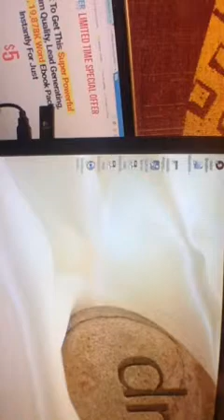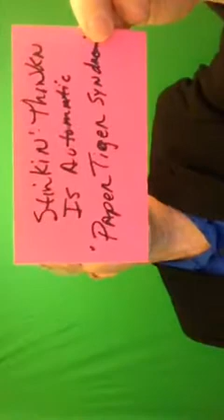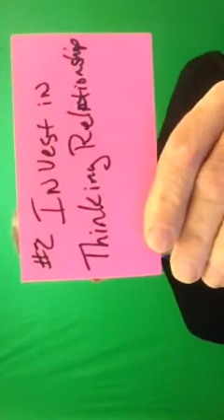Dean E Renfro's Just Out ( "Exit Stinkin' Thinkin' Insert Leader Thinkin' )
"Catch The Latest Scopes From Dean Renfro" website owner releases new broadcast (October 8, 2015, 12:29 pm)

Periscope power user Dean E Renfro published a new video broadcast, initially announced on Twitter with the message "LIVE on Periscope: "Exit Stinkin' Thinkin' Insert Leader Thinkin'

If you enjoyed this video stream, and you'd like to know more about Dean E Renfro, besides their short bio describing them as Biz Profit Building Scopes, tagtribes, Houston Author, BusinessBuilder, Periscope @5minuteleader, Resources where you'll also find valuable resources.

If you are just discovering Periscope, look for Dean E Renfro inside the app. Follow their broadcasts and use the list of 1999 people they are following to navigate through the best video content producers on Periscope.